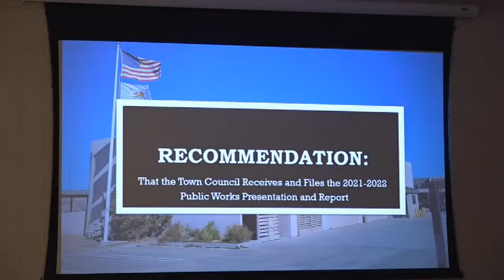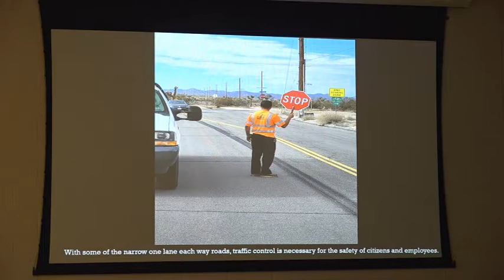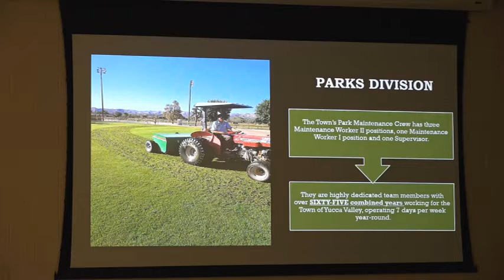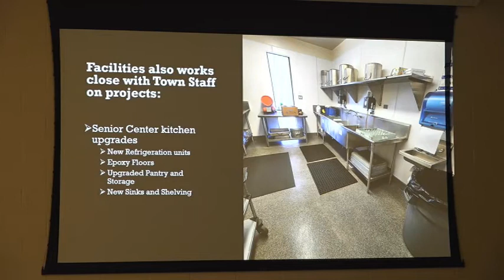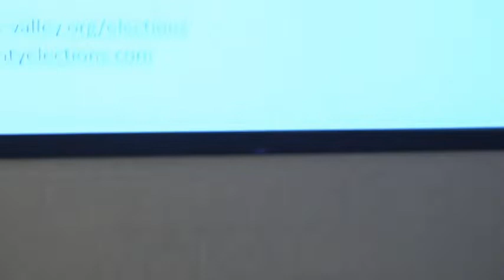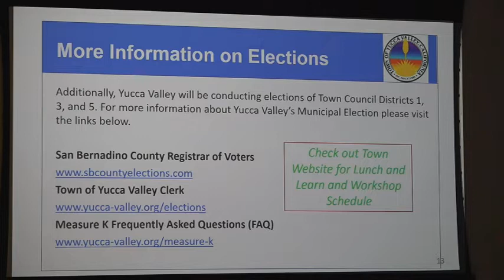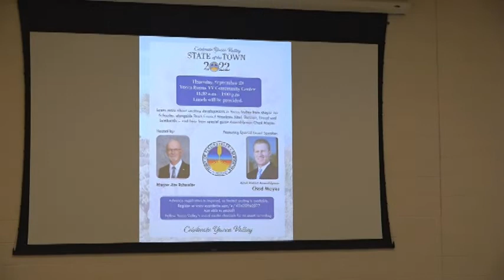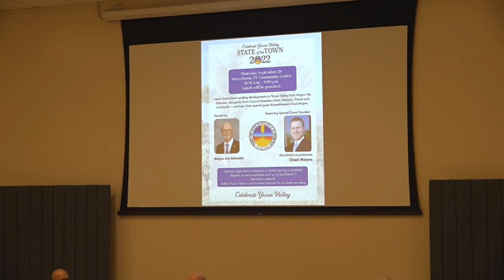THE TOWN OF YUCCA VALLEY COUNCIL MEETING SEPTEMBER 20, 2022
The Regular meeting of The Town of Yucca Valley, Council Meeting,
held September 20, 2022.